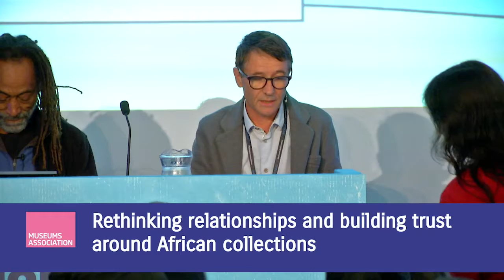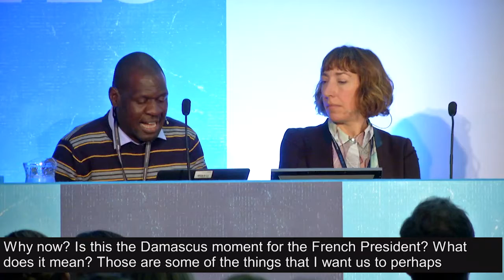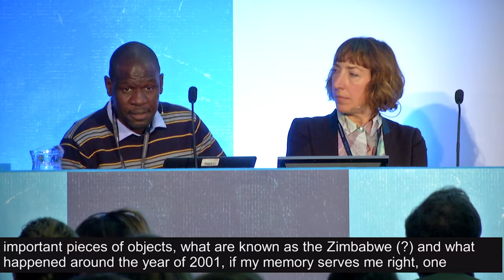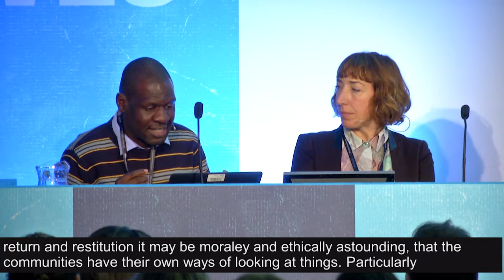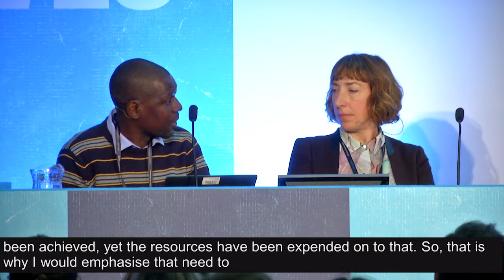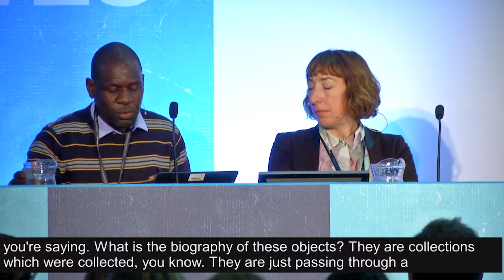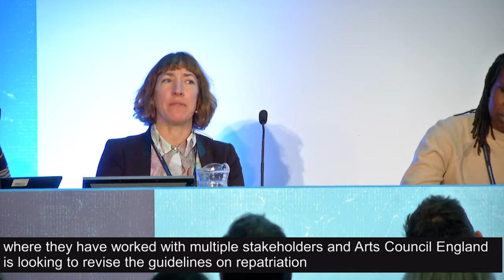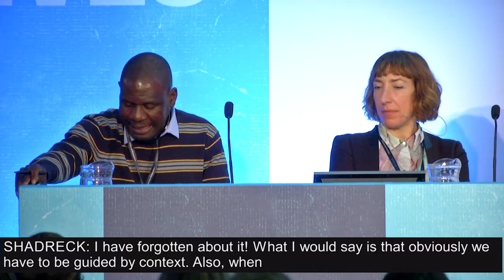Rethinking relationships and building trust around African collections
This panel session focuses on African collections in UK museums and discusses initiatives focusing on relationships rather than primarily on objects. These include a project involving four museums working together with colleagues in Kenya and Nigeria to explore future models of engagement.

Chair:
Nick Merriman, Director, Horniman Museum & Gardens

Panellists:
Shadreck Chirikure, Professor and Head of Department of Archaeology, University of Cape Town
Helen Mears, Keeper of World Art, Royal Pavilion & Museums, Brighton, and Lecturer, University of Brighton
JC Niala, Oxford University/Horniman Museum & Gardens
Juma Ondeng, Co-ordinator of Public Programmes, National Museums of Kenya
Tshepo Skwambane, Museum and Heritage Consultant, Diverse Community Empowerment Services